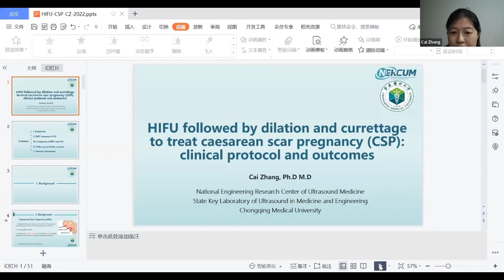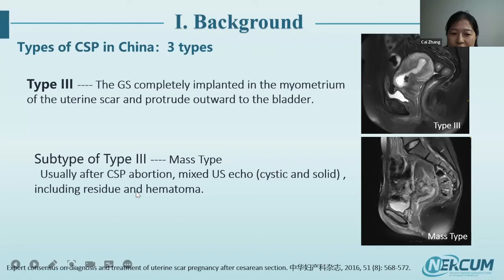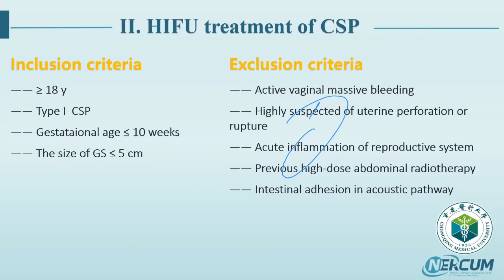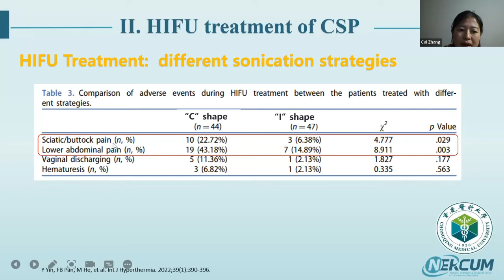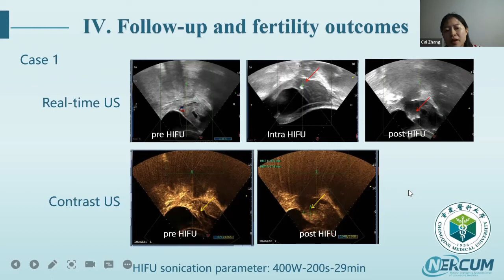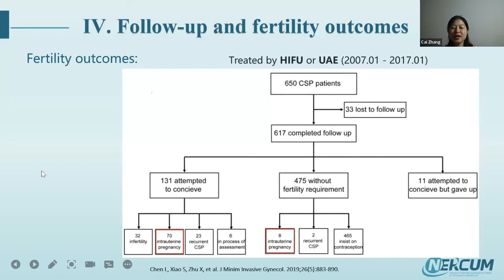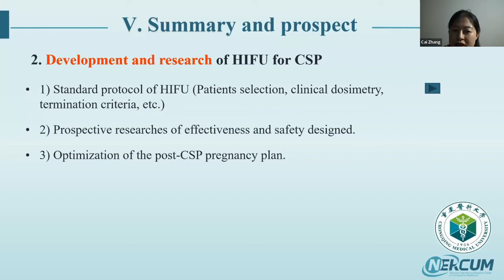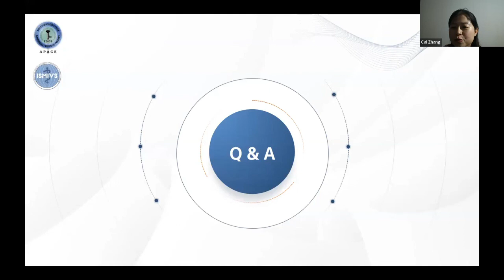HIFU followed by D&C to treat caesarean scar pregnancy: clinical protocol and outcomes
Delivered by Dr. Zhang Cai on the Episode 2 of APAGE-ISMIVS HIFU Series Webinars